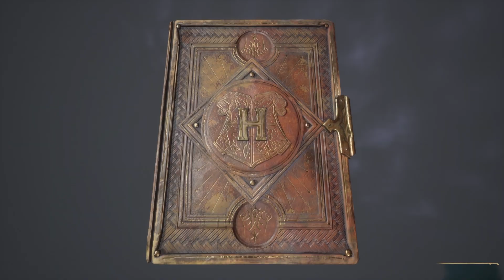Hogwarts Legacy Gameplay in Tamil - Part 2 - Joining and touring Ravenclaw club - Jen Gaming JK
Keep supporting my gameplay as u do everytime friends